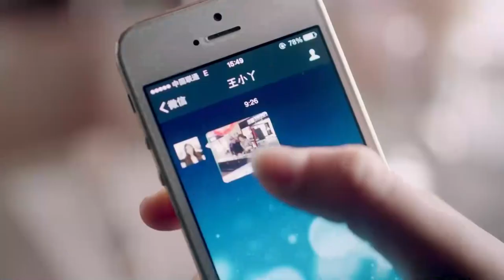捉奸現場！丈夫和小三逛街，被妻子娘家人撞見，這下報應來了！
"24-jhyjxdd
💘【劇情簡介】該劇講述了老中青三代人在婚姻生活中不同的矛盾，以及在矛盾中不斷成長，最終各自收穫幸福的故事